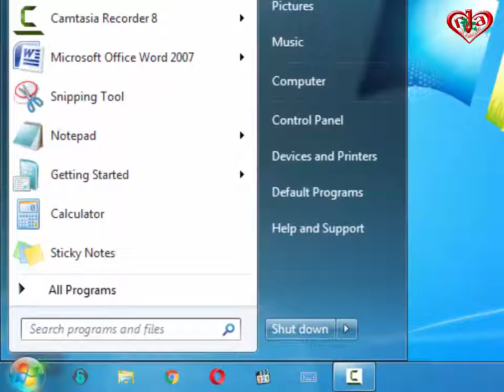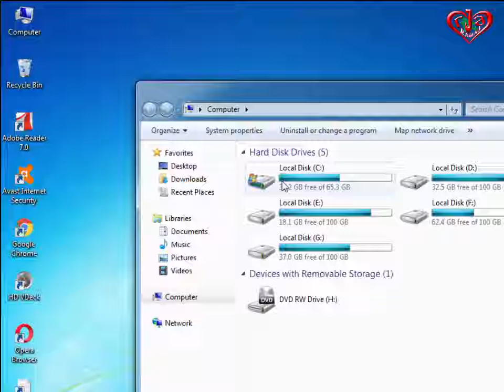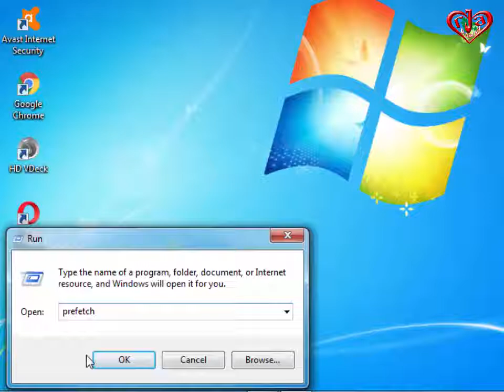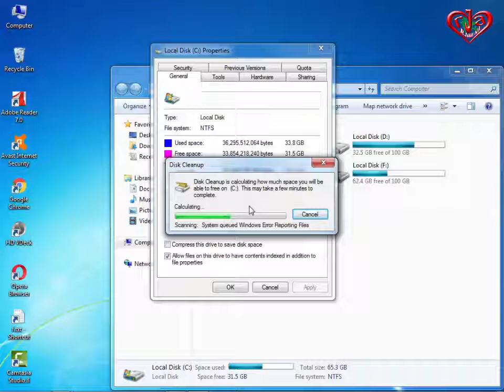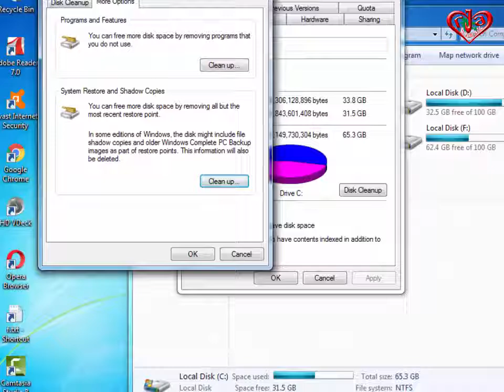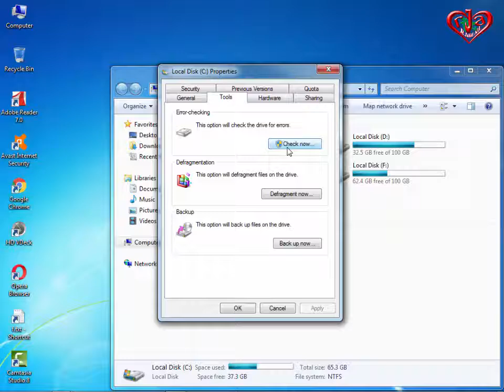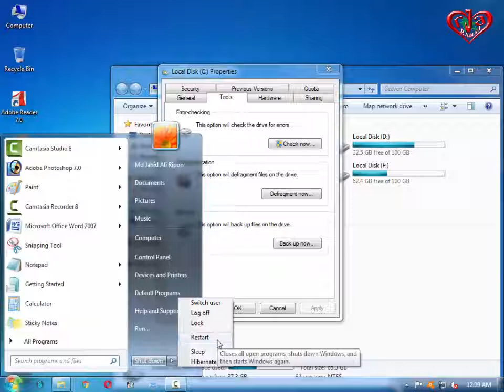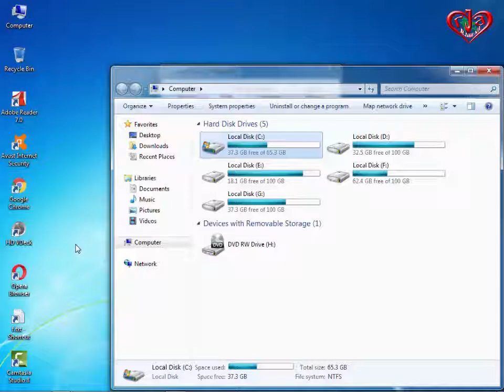How to speed up your Computer or PC Full tutorial